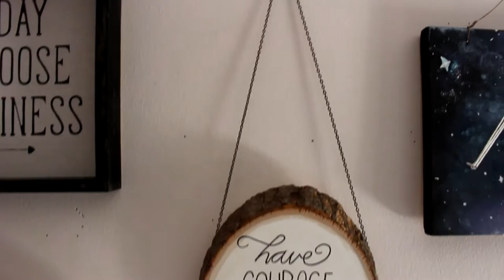DIY Wood Slab Room Decor || Grace&TJ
Here's a quick and easy DIY fall/winter room decor piece that would also make a great gift for the Holidays! (Let's also just pretend my hands aren't a weird green/blue colour from tie dyeing  right before filming this lol)

Sorry it's been so long since we've put up a video. We've both been really busy with school, moving, work etc and have been operating on very different life schedules.

MUSIC IN THE VIDEO:
Perfect by One Direction (Instrumental) via Sing King Karaoke

WHAT WE USED:
-Woodslab
-paint
-brushes, pencil, sharpie
-stencil (I drew mine by hand after looking at inspiration pics)
-chain (from an old necklace works well)

~ Grace & TJ